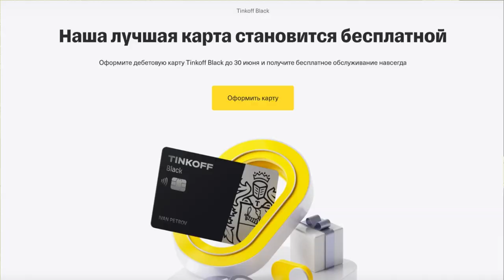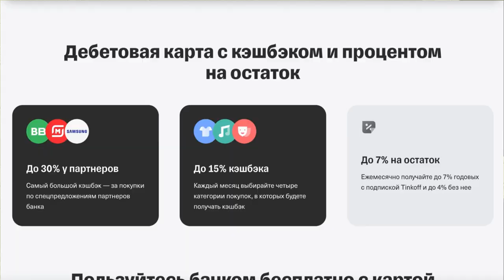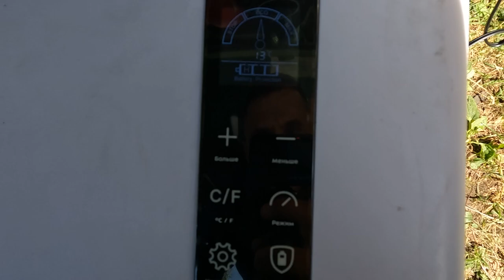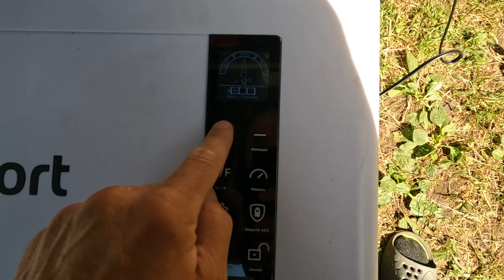ДИКАРЯМИ НА ВОЛГЕ. Палатка вместо Турции. Кемпинг НА ШИРОКУЮ НОГУ ОБЗОР лагеря и оборудования.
Мы отправляемся на волгу с родителями. Покажем как любят отдыхать наши родители и как мы совместно любим проводить время.

По Абхазии
По Сочи
По Крыму
По Анапе
По Геленджику